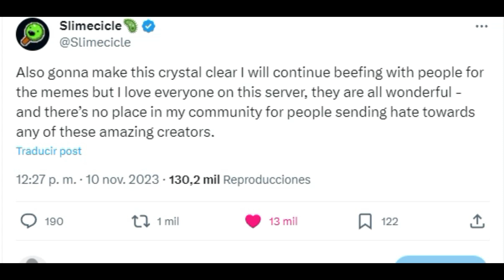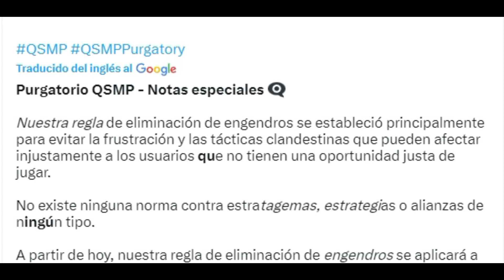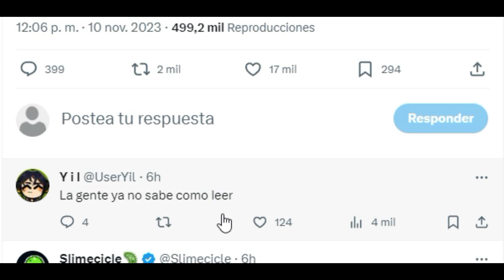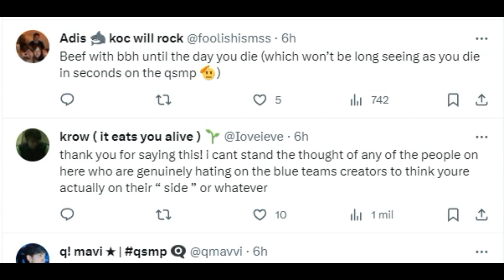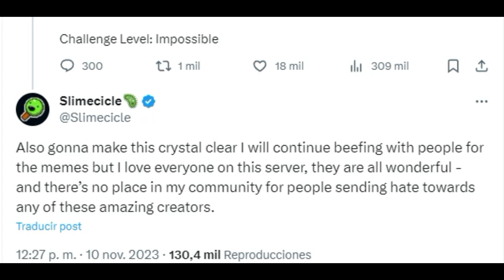SLIMECICLE SOBRE LA TOXICIDAD DE PURGATORIO QSMP Y DEFIENDE A SUS AMIGOS...